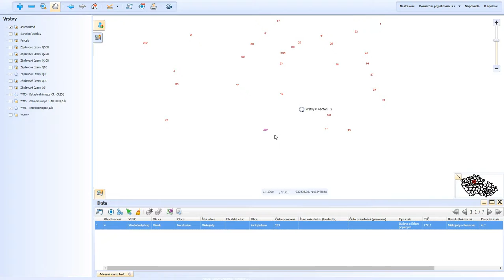Asseco povodnove mapy - DEMO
Služby pro ohodnocení rizik - povodňové mapy